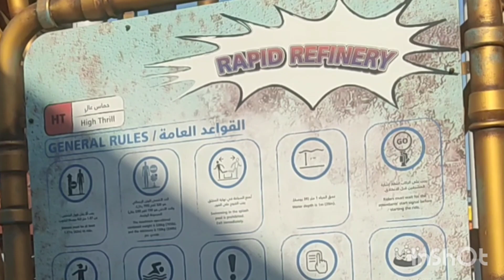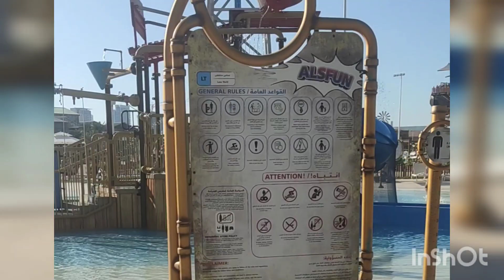Rapid Refinary Pang 3 rides ko sa